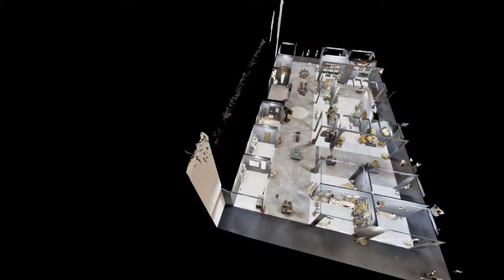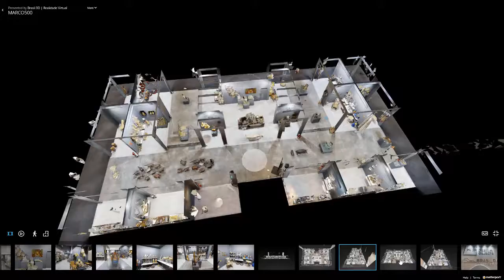Tour Virtual 3D SHOWROOM - Brasil3D | Realidade Virtual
Estabeleça confiança com um Tour Virtual 3D de alta qualidade que permita às pessoas viverem a experiência de estar no seu estabelecimento antes mesmo de chegar lá. Essas experiências virtuais imersivas inspiram mais confiança entre clientes em potencial. O que fazemos é criar Tour Virtual 3D digitalizando espaços reais em 3D com uma poderosa câmera que coleta dados visuais e espaciais precisos, mapeando áreas inteiras em minutos, produzindo resultados consistentes e de alta qualidade.

Esse Tour Virtual 3D poderá ser inserido em seu site e disparado por e-mail, WhatsApp ou mensagem para clientes em promoção de vendas.

Em cada Quadro de Arte da galeria no Tour Virtual poderá ser inseridas informações na forma vídeos, fotos ou textos falando sobre o produto.

Além disso inserimos sua Galeria no Google Maps.

Navegue e explore de forma imersiva a BIO2 FITNESS! Referência no segmento de academias de musculação e ginástica na cidade de Vinhedo e região!